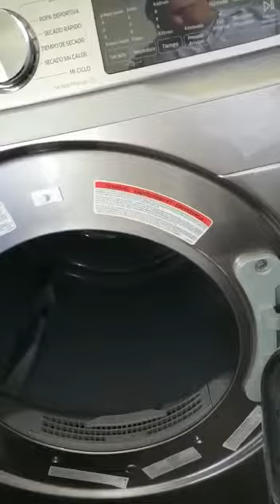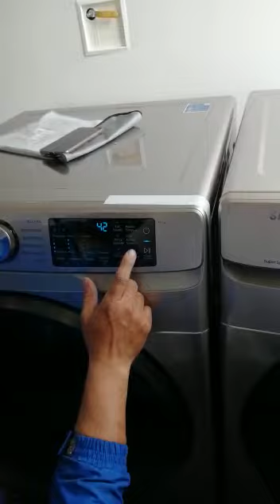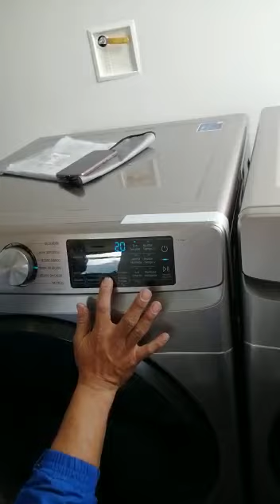tutorial Secadora SAMSUNG Carga Frontal 22 Kilogramos DVG22R6270C/CO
secadora samsung carga frontal 22 ks